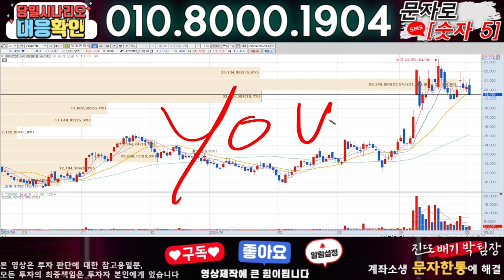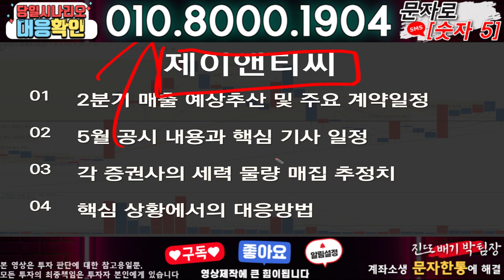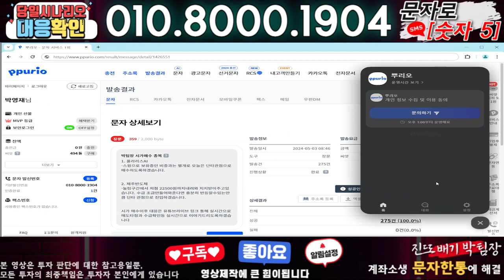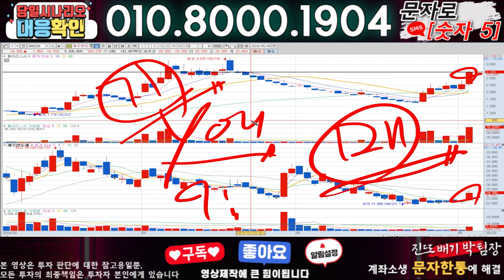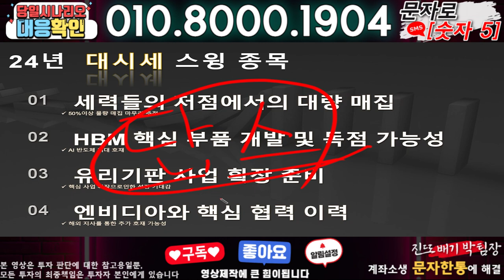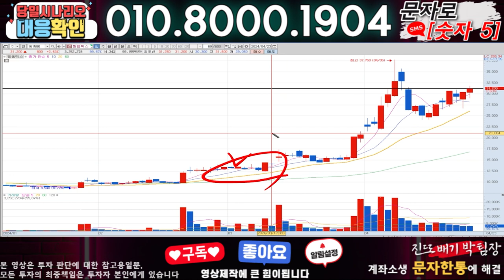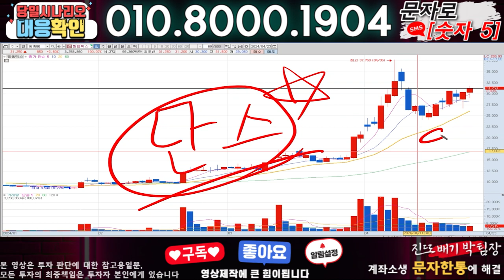제이앤티씨 ) 3분전 기습속보-공식입장발표!! 무슨일인가?